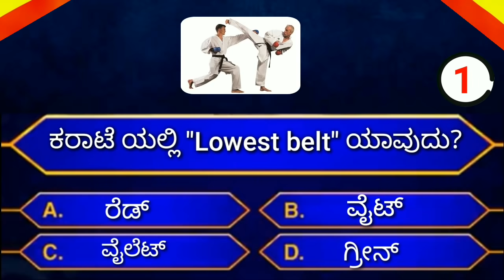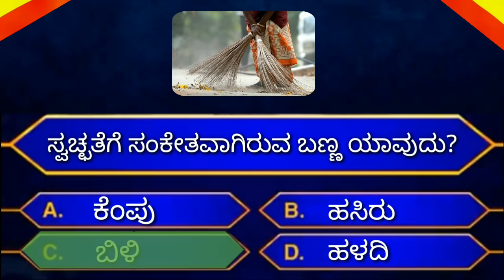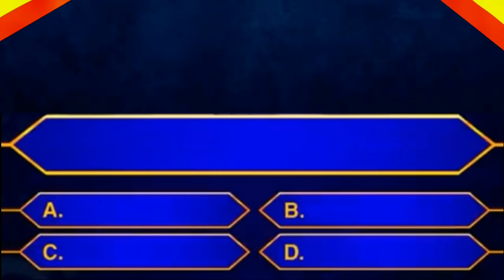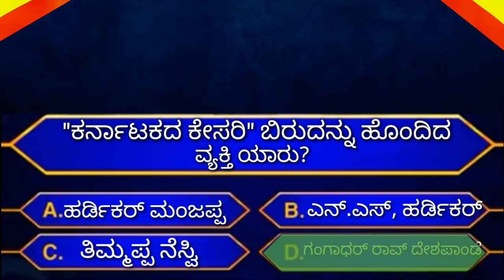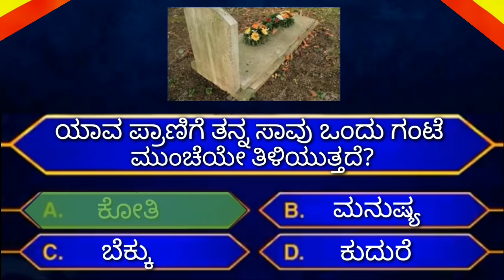Interesting Question in Kannada | Kannada gk questions video | 5-minute kannada | kannada quiz